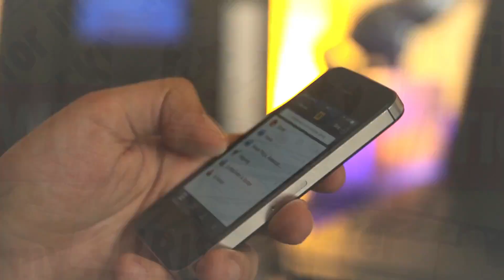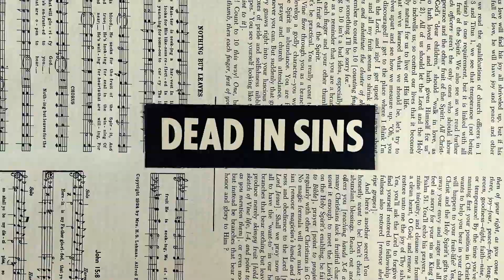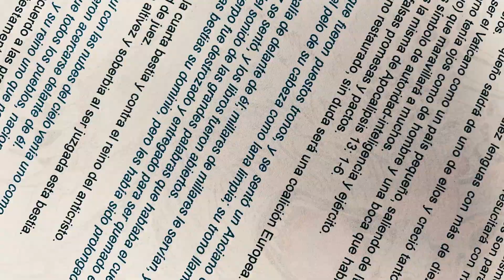In this Digital Age | Pastor Carlos A. Morales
In this digital age, social media has become an integral part of our lives, offering us unprecedented opportunities for connection, information sharing, and spreading the good news of our Lord. However, it is crucial that we exercise godly discernment as we navigate the vast realm of social media platforms. Let us remember the words of the Apostle Paul in Philippians 1:9-10: "And this is my prayer: that your love may abound more and more in knowledge and depth of insight, so that you may be able to discern what is best and may be pure and blameless for the day of Christ."

As believers, we are called to be the light in a world filled with darkness (Matthew 5:14). Therefore, it is essential that our presence on social media reflects the values and character of Christ. Before we post, comment, or share, let us pause and ask ourselves: Does this glorify God? Does it edify and encourage others? Does it promote unity and love? Proverbs 15:28 reminds us, "The heart of the righteous weighs its answers, but the mouth of the wicked gushes evil."

Moreover, the book of James offers us timeless wisdom regarding the power of our words, even in the digital realm. James 1:19 encourages us to be quick to listen, slow to speak, and slow to become angry. Let us not allow ourselves to be caught up in the negativity, gossip, and strife that often pervade social media platforms. Instead, let us be intentional in using our online presence to bring hope, grace, and truth to those we encounter.

Remember, social media can be a platform for ministry, but it can also be a stumbling block if not used with discernment. Let us be mindful of the impact our words and actions have on others and on our own spiritual well-being. As Paul reminds us in Colossians 4:6, "Let your conversation be always full of grace, seasoned with salt, so that you may know how to answer everyone."

May we be known not only for what we stand against but more importantly for what we stand for—love, kindness, and the transformative power of Jesus Christ. Let our online presence be a testimony to His glory and an invitation for others to experience His abundant grace.

Pastor Carlos A. Morales